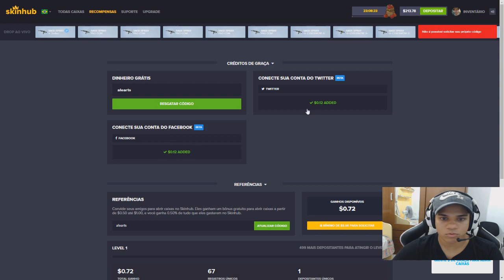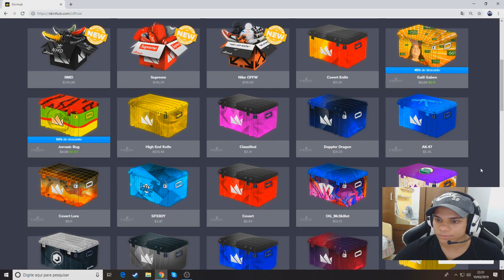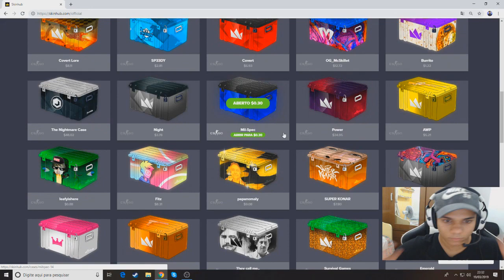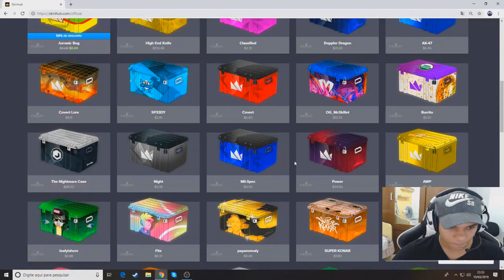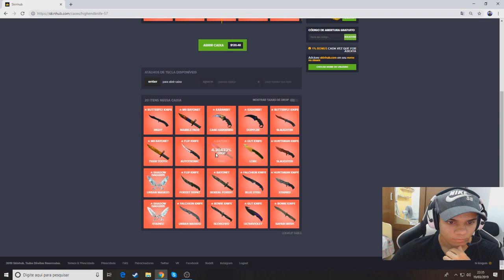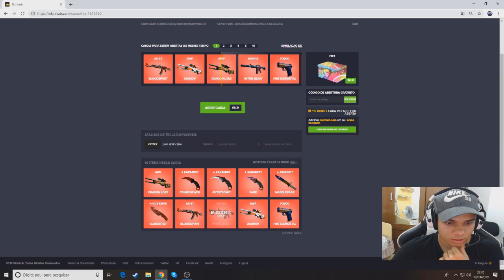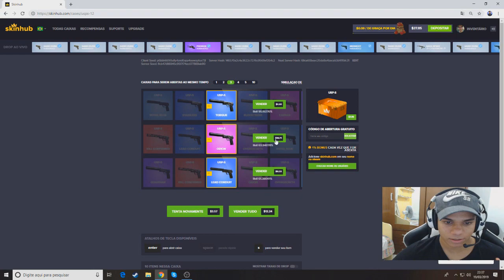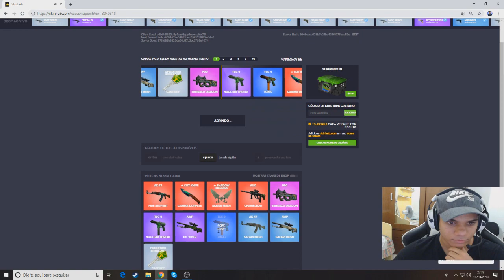EM BUSCA do INVENTÁRIO!! *Abrir uma CAIXA de R$450 REAIS! [+16]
About Business!